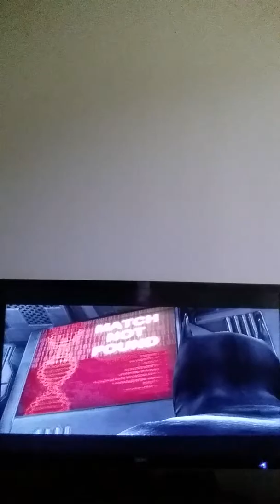Mortal kombat vs DC Univers ( pt 1 )